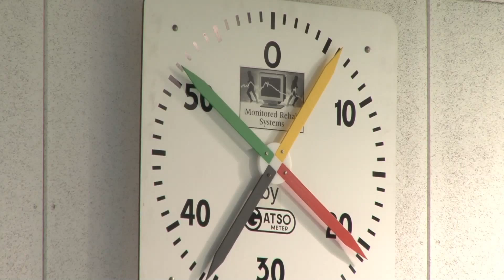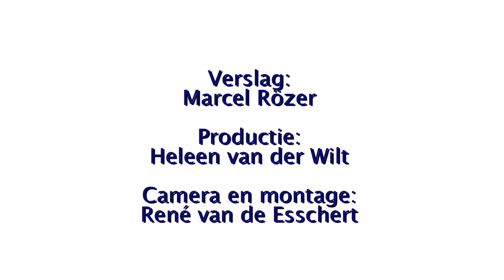Femke Heemskerk over sport en voeding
Interview gemaakt in opdracht van de Hogeschool Arnhem-Nijmegen. Olympisch sporter Femke Heemskerk geeft haar visie op de relatie tussen sport en voeding. Film wordt gebruikt tijdens college's op de HAN